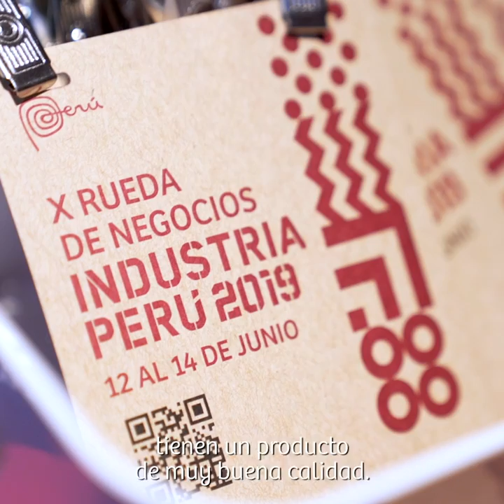IndustriaPeru2019 - Sector Construcción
La plataforma comercial más grande del sector manufacturas diversas, en la cual compradores internacionales y exportadores peruanos tienen la oportunidad de generar negocios.